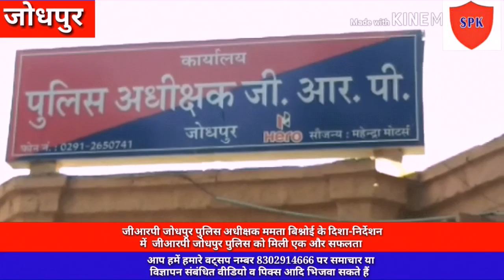जीआरपी जोधपुर पुलिस अधीक्षक ममता बिश्नोई के दिशा-निर्देशन में मिली एक और सफलता